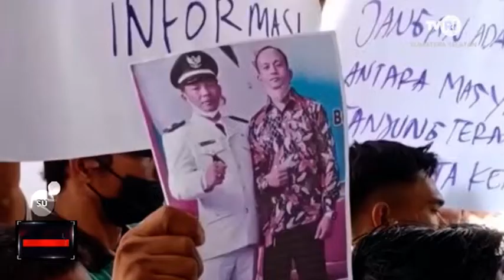POLEMIK ANGKUTAN BATU BARA PEMKOT BELUM AMBIL KEPUTUSAN, KETRANSPARANAN PEMKAB MUARA ENIM